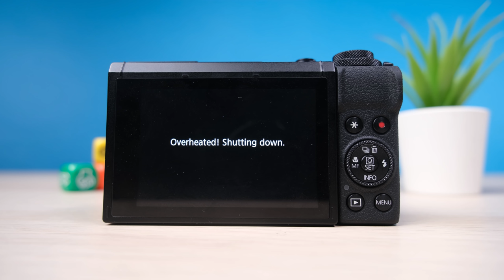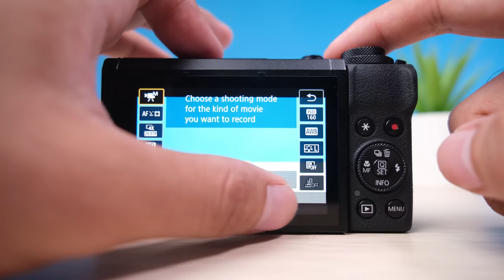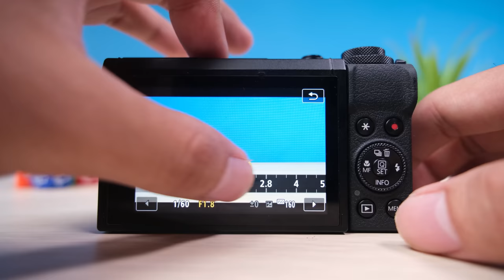Mana Kamera Kecil Yang Terbaik Buat Vlogger ?? Canon G7X Mark III VS Sony ZV-1 Indonesia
Kali ini gua mau memberikan opini gua setelah review kedua kamera ini yang sama2 ditujukan untuk casual user, influencer, youtuber, vlogger, dan selebgram. Kira2 apa aja kelebihan dan kekurangannya? manakah yang terbaik? Yuk disimak
*Gear Video Kami*
Primary:

New PC Spec Estechmedia 2020